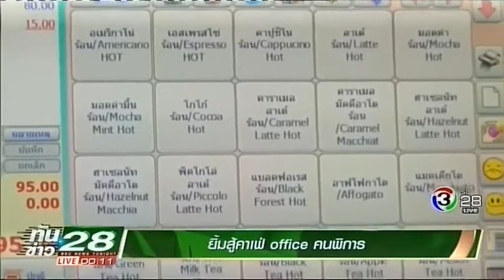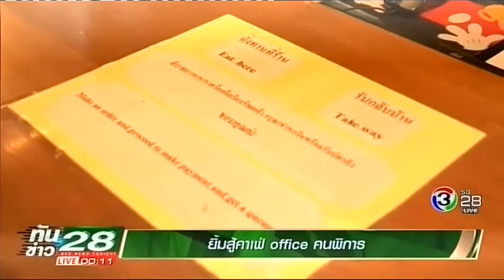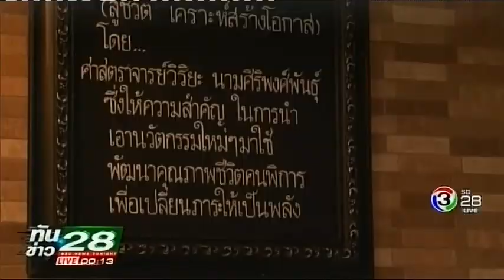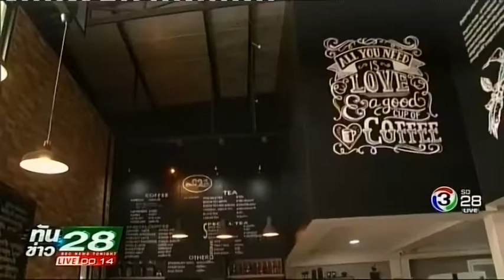ยิ้มสู้คาเฟ่ Office คนพิการ (ช่อง 3SD)